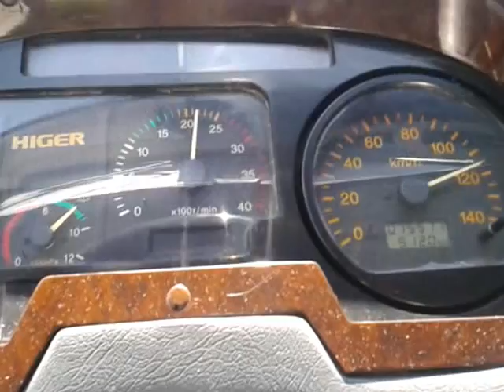higer 6856 a 130 km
HIger 6856 en nicaragua con prueba de velocidad por turissa-nicaragua